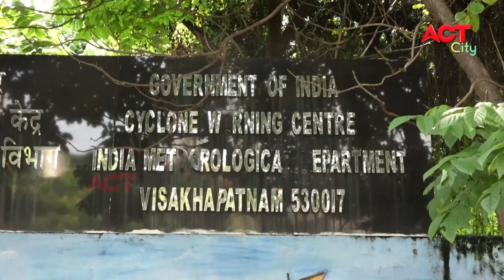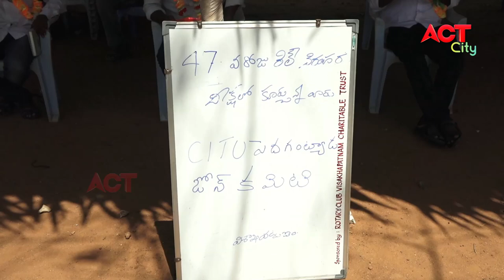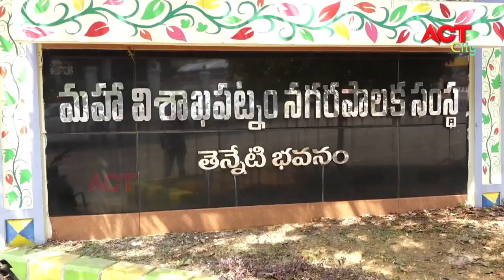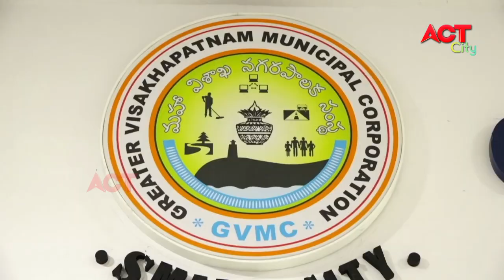EVENING ACT CITY VIZAG NEWS 19-05-2021